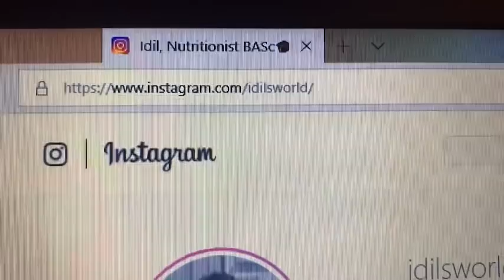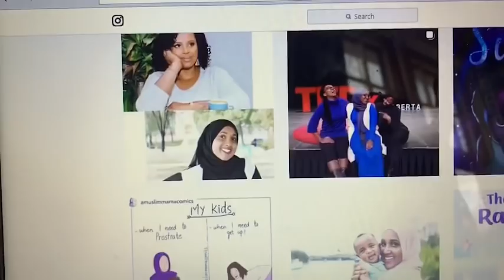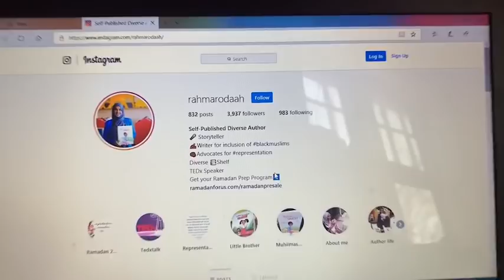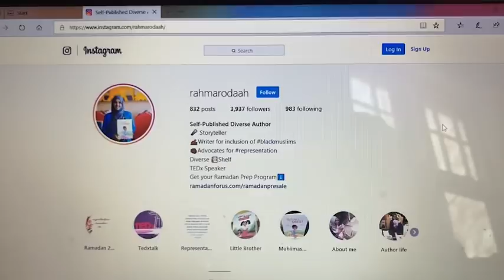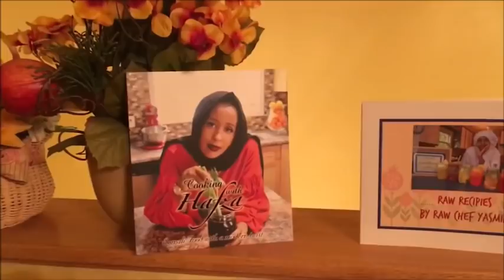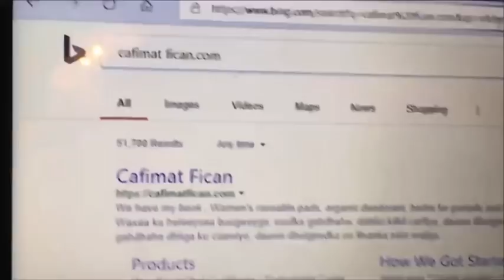idil iyo Rahma isku diyarinta Ramadan ka iyo ismamulka adiga o isku buqaynin/Cafimat Fican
Ramadanforus.com/ramadanpresale